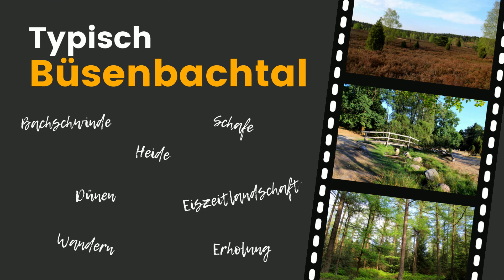Büsenbachtal - Entdeckerpfad durch die Heide bei Handeloh